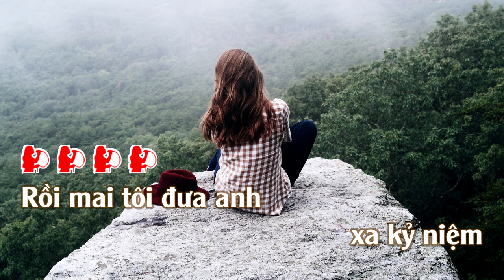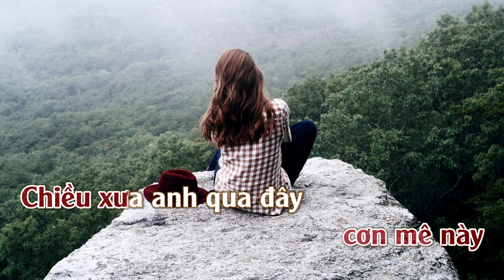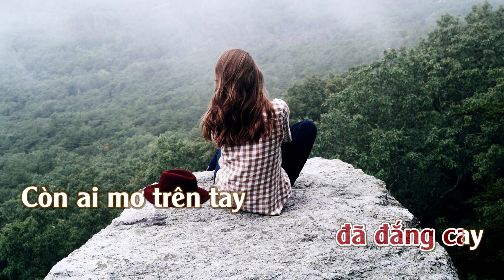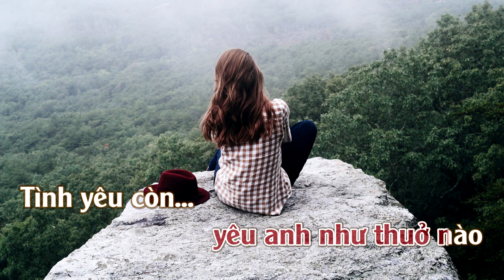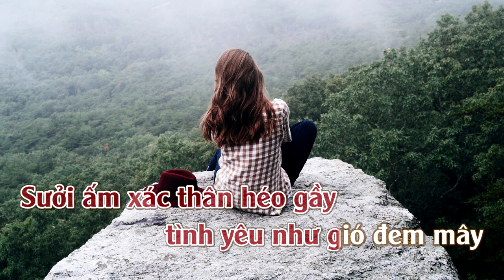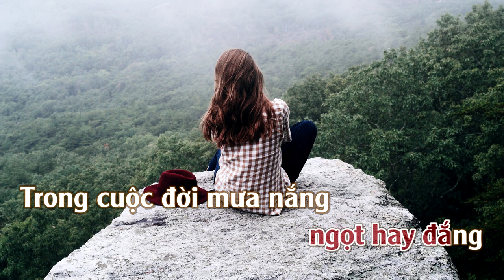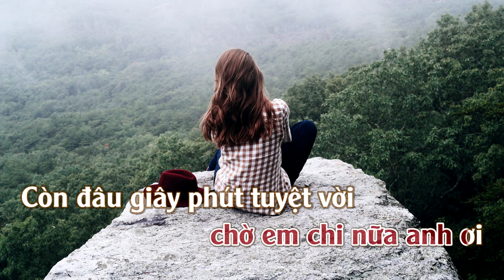Liên Khúc: Rồi Mai Tôi Đưa Em & Còn Mãi Yêu Em | Karaoke | Tone | Nữ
Rồi Mai Tôi Đưa Em & Còn Mãi Yêu Em
Sáng Tác: Trường Sa & Nguyễn Trung Cang